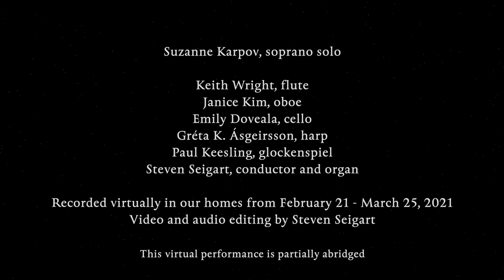Requiem - John Rutter - Meeting House Virtual Choir and Orchestra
Suzanne Karpov, soprano
Keith Wright, flute
Janice Kim, oboe
Emily Doveala, cello
Greta K. Asgeirsson, harp
Paul Keesling, glockenspiel
Dr. Steven R. Seigart, conductor and organ

Recorded safely in our homes between February 21 - March 25, 2021
Presented in full on Good Friday, 2021
at the Old Presbyterian Meeting House, Alexandria, VA